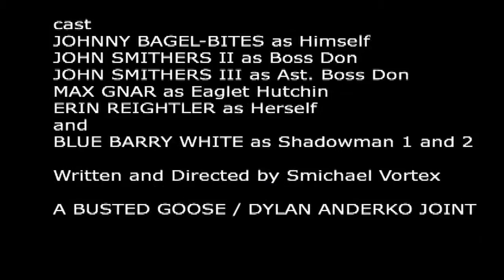SPACE HEATER Episode 12 "Down the Hollar (The Devil's Par Putt)"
The second 'sode of the Third Season of Space Heater.
Including "The Devil's Par-Putt".
Space Heater was produced in the Lehigh Valley, PA.